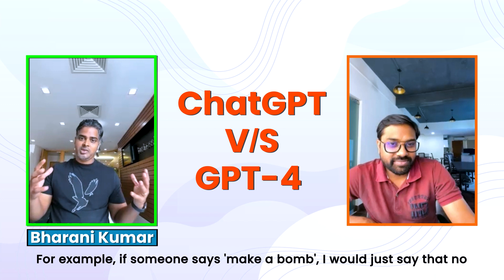ChatGPT vs GPT-4 | 360DigiTMG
ChatGPT vs GPT-4

In the video, two individuals, one playing the role of ChatGPT and the other playing the role of GPT-4, discuss the differences between the two language models.

Both ChatGPT and GPT-4 are trained on large amounts of data, with approximately 570 GB of data used to train them. ChatGPT takes pride in its ability to handle large amounts of textual data, while GPT-4 is a multi-modal model that can handle text, images, and audio files.

ChatGPT mentions its ability to disallow certain types of content that should not be published, and it claims to be more accurate than GPT-4 in handling multiple languages. However, GPT-4 is faster and can process 25,000 words at once, compared to ChatGPT's ability to process 300 words at once.

The video suggests that GPT-4 is a superior model to ChatGPT in terms of speed and the ability to handle different types of data. However, ChatGPT is still a valuable language model that can handle large amounts of textual data and disallow inappropriate content.

About 360DigiTMG
360DigiTMG is a 9-year-old training & consulting organization led by stalwarts of the industry who are alumnus of premier institutions like the Indian Institute of Technology, Indian Institute of Management and Indian School of Business. 360DigiTMG since its inception has been the forerunner in the space of management and niche programs that aid in up-skilling and cross skilling executives across various levels and domains. 360DigiTMG has been conducting training programs across the globe for corporate and individuals alike.
360DigiTMG is one stop solution to all the trainings in emerging technologies such as Artificial Intelligence, Machine Learning, Big Data, Project Management, Quality Management, etc. 360DigiTMG is a training company, which is a division of the analytics consulting firm Innodatatics Inc.